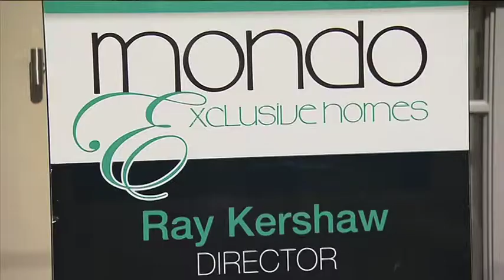Mondo Exclusive Homes - Home in WA Episode 500 - 06/09/2014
Ray Kershaw and Mondo Exclusive Homes were honoured to be part of the Home in WA 500th Episode show casing some of our recent work! or call us on 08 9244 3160 if you are looking to build in Perth